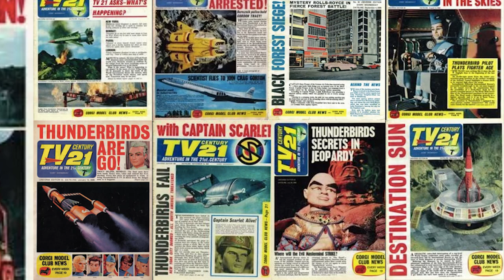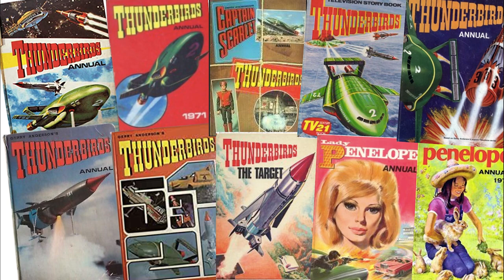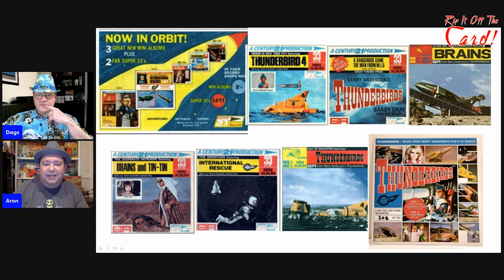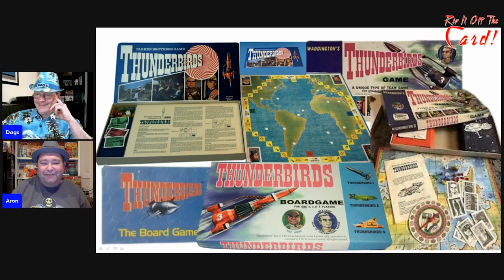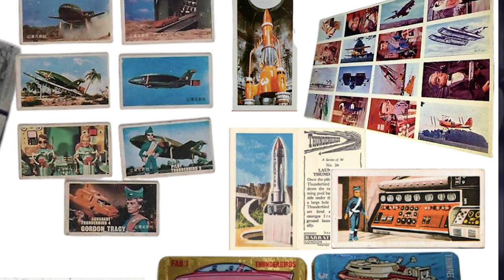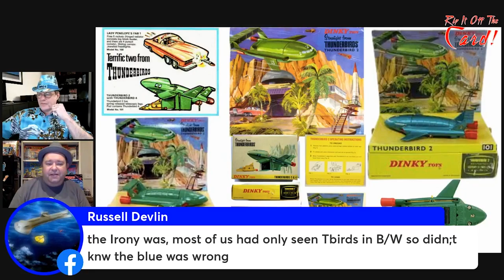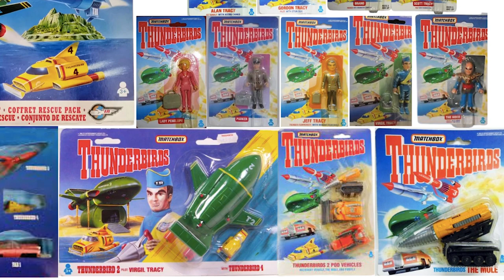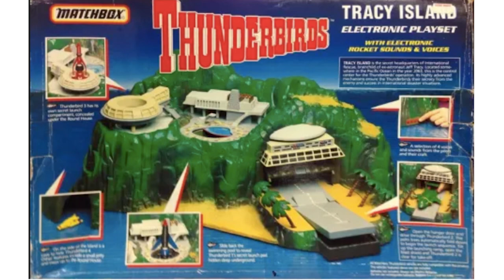Collecting Thunderbirds merchandise from the 1960's and 70's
Start the countdown 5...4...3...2...! Yes it's that famous intro for one of the most popular children's Sci-Fi shows ever to grace our TV screens. But what of its merchandise? What items were produced for this much loved show? The results may surprise you.

Please note: this is an edited recording from a live video broadcast, so the image and audio quality may vary.

To view the original/unedited Rip It Off The Card broadcast:
- Episode 24